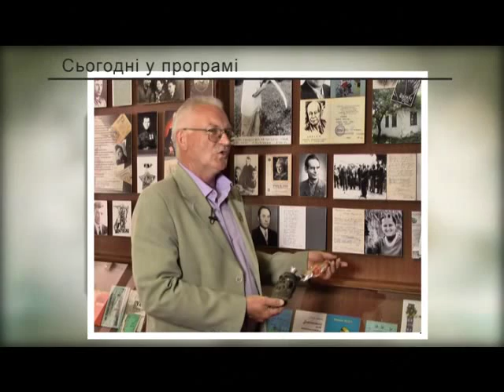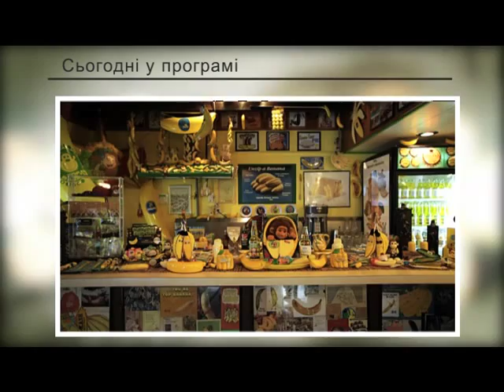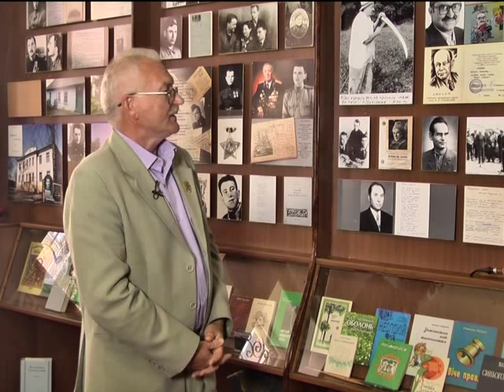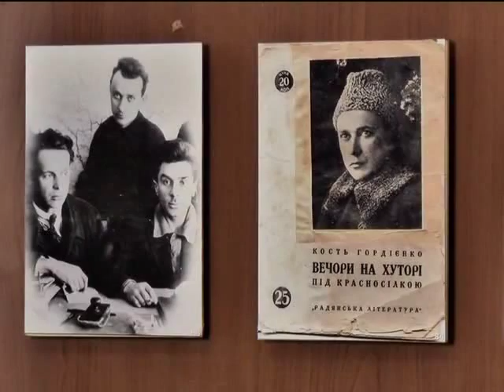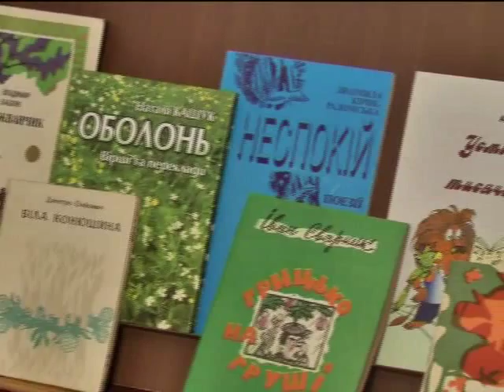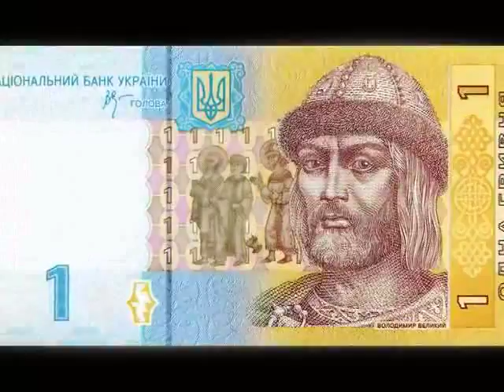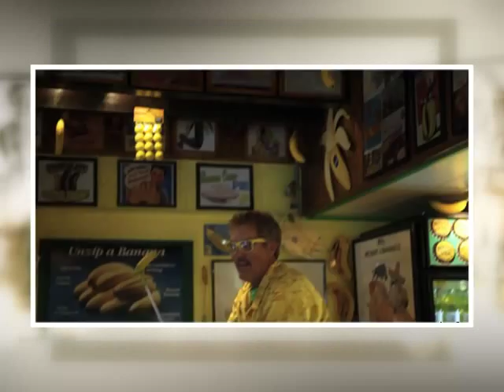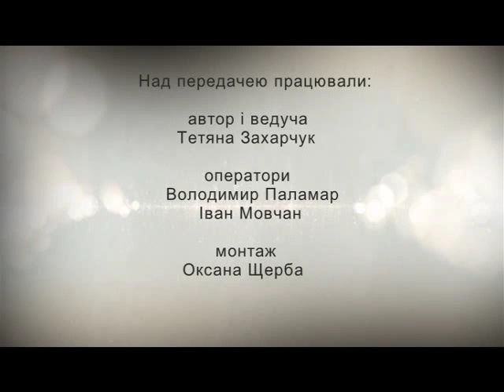АртЦентр (З глибини віків)